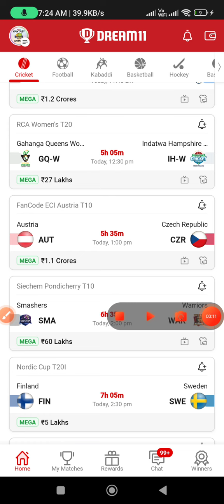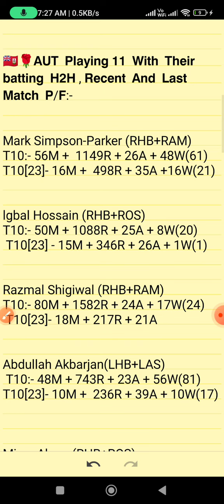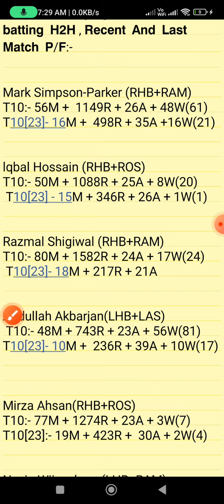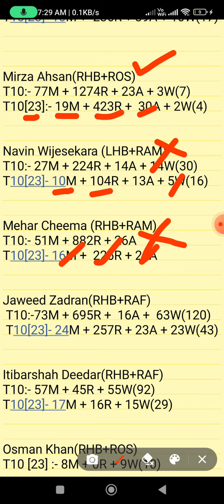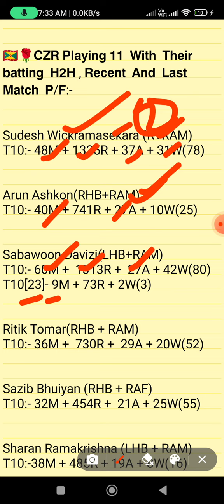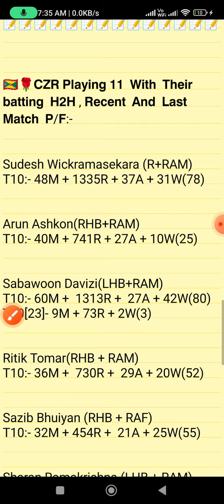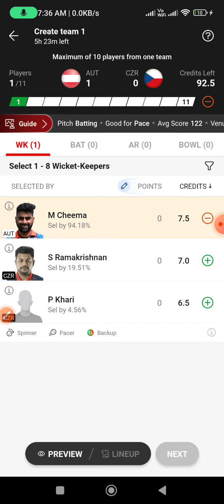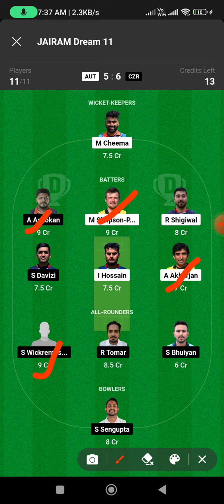AUT vs CZR dream11 prediction, AUT vs CZR dream11 team, CZR vs AUT dream11 prediction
Dream team
Dream11 prediction
Today's match prediction
CZR  vs AUT match dream11 prediction
CZR vs AUT dream11
CZR vs AUT today's match prediction
CZR vs AUT  t10 match
AUT vs CZR grand league
AUT vs CZR grand league prediction
CRC vs ACT grand league
today's t10 match grand league prediction
AUT vs CZR match
Austria t10 match prediction
AUT vs CZR  fantasy team
CZR vs AUT match
Austria t10 match prediction 2023
dream11 prediction 2023
Austria eci t10 match
eci t10 match

1. This Analysis Based On My Understanding, Knowledge, And Instinct. While Selecting Your Team, Consider The Point Mentioned And Make Your Own Decision.

3. This games involves an element of financial risk and may be addictive,so.please play responsibly and at your
own risk.

4. FANTASY LEGEND AKHADA Do Not Permote Any Gambling App And Not Liable For Any Profit Or Loss Which May Arise From Any APP